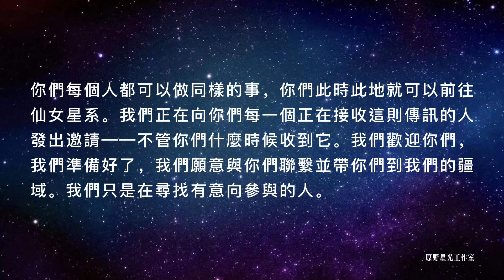“外太空”是虛構的；距離是一種錯覺；你此時就可以前往仙女星系 【仙女星系光之理事會】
我們在這裡是作為你們能做什麼和你們能成為什麼的榜樣，但我們並不見得比你們更優秀。我們只是更善於專注，此時我們已經把自己聚焦於這個傳訊管道上、這個載體上，因為他開放自己供我們使用。
你們每個人都可以做同樣的事，你們此時此地就可以前往仙女星系。我們正在向你們每一個正在接收這則傳訊的人發出邀請——不管你們什麼時候收到它。我們歡迎你們，我們準備好了，我們願意與你們聯繫並帶你們到我們的疆域。我們只是在尋找有意向參與的人。